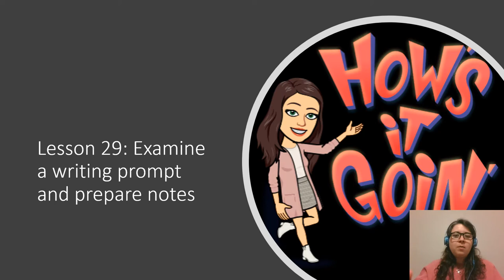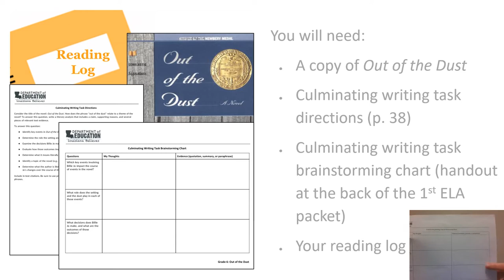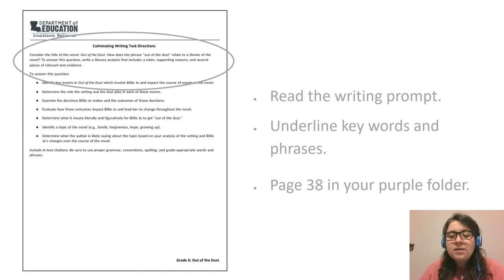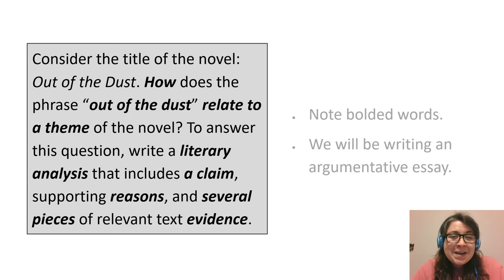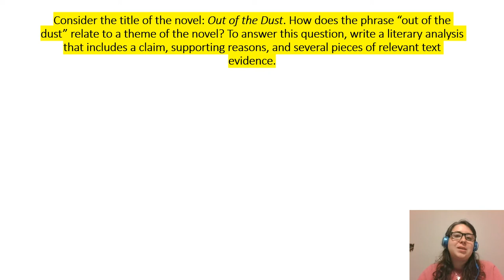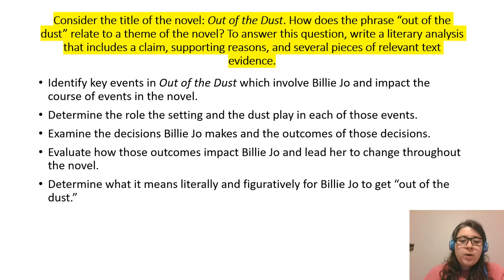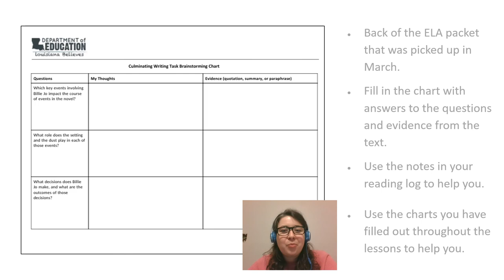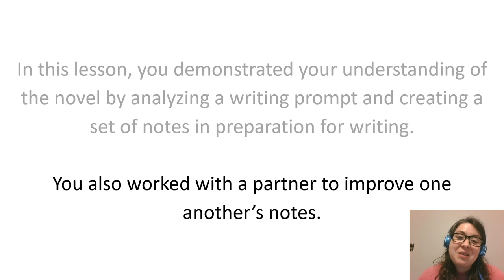Out of the Dust Lesson 29